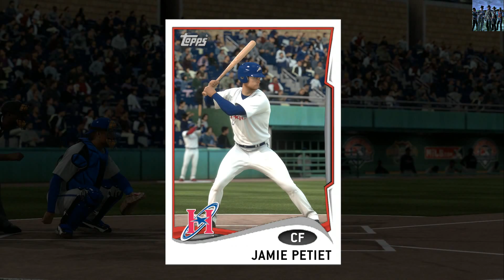MLB 14 The Show - RTTS - Episode 3: "Player of the Game" (Dutch Commentary)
This is my new Road To The Show walkthrough as a central fielder on the PS4.